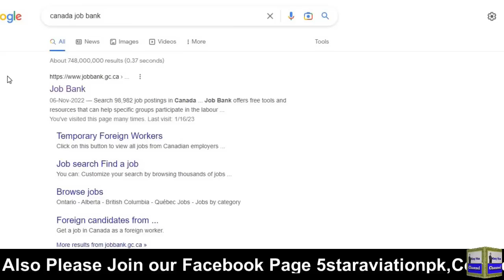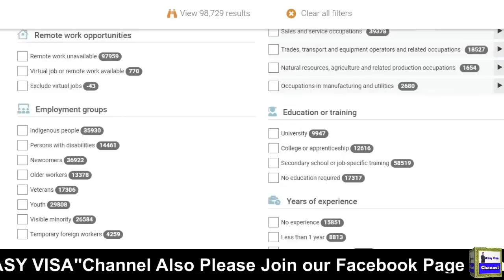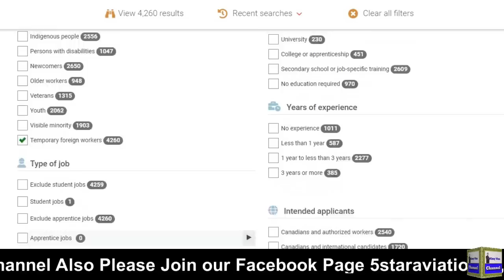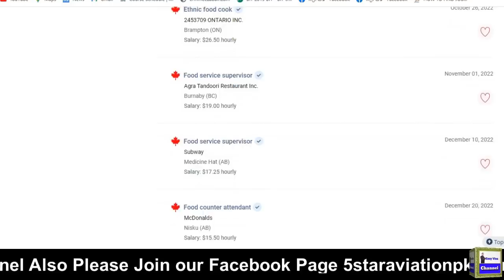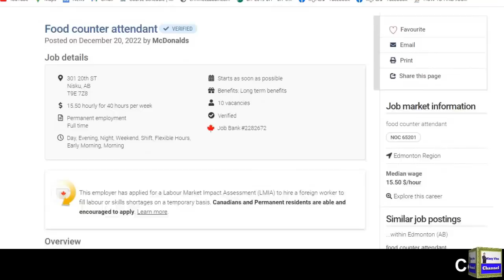Apply For Jobs In Canada With Guaranteed Results in 2023 I Easy Visa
Web: 5staraviation.pk